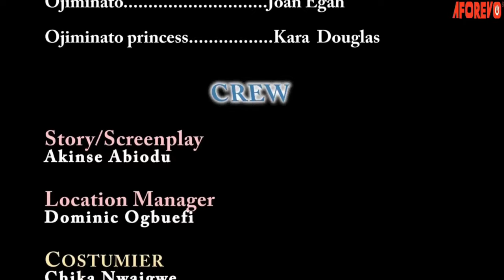My Son's Wife Pushed Me Out Of D House Coz I'M An OLD Woman But A Kind Man Took Me In/African Movies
In this Nigerian movie, Starring: Nkechi Nweje, Tonia Nwosu, Fred Ariko, Chika Okpala and other Nollywood actors.